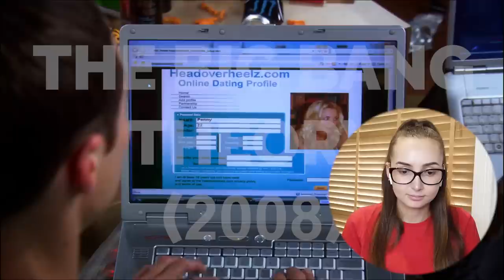PENNY IS ADDICTED! | The Big Bang Theory Season 2 Part 1/8 | Reaction